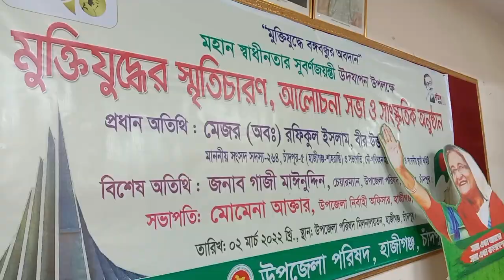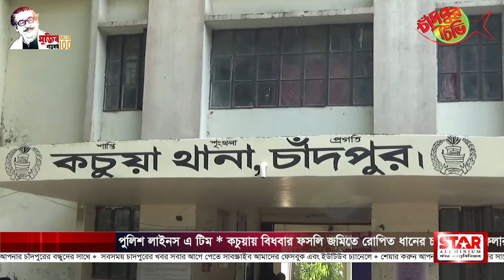আজকের সমগ্র চাঁদপুর ০৪-০৩-২০২২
➡কচুয়ায় গাঁজাসহ দুই মাদক কারবারি আটক
➡পুলিশ সুপার কাপ ক্রিকেট টুর্ণামেন্টে ২ উইকেটে জয়লাভ করেছে পুলিশ লাইনস এ টিম
➡কচুয়ায় বিধবার ফসলি জমিতে রোপিত ধানের চারা কেটে ফেলার অভিযোগ
➡মহান স্বাধীনতার সুবর্ণজয়ন্তী উপলক্ষে হাজীগঞ্জে আলোচনা সভা ও সাংস্কৃতিক অনুষ্ঠান